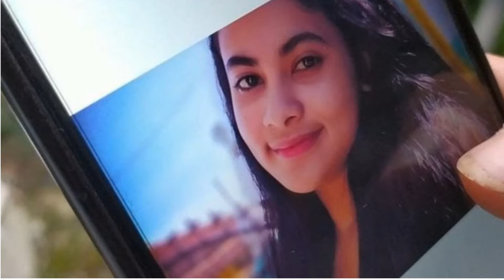suami Arab.Istri Di paksa minum dan di siram air aki.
Suami Arab yang baru menikah ..aniaya istri siri. Di KDRT sampai babak belur ..mulut di lakban. tangan di tali.Di paksa minum dan di siram sekujur tubuh dengan air aki.
nikah kontrak membawa petaka bagi Sarah sesa .Gadis cantik asal Cianjur.

Vidio : Mikxit.co
Sumber berita : Kompas.co
Detik.com .Solo pos. Suara Jpnn dll.